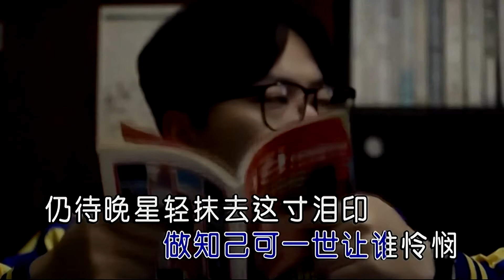紅顏知己 (粵語版) 阿國哥-伴奏 KARAOKE